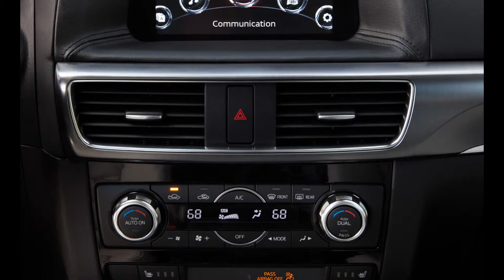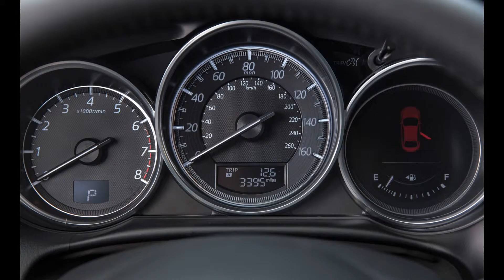2016 Mazda CX-5 Gets More Standard Content and New Pricing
2016 Mazda CX-5 Review :

It’s a holiday miracle! Or, more realistically, it’s merely Mazda reacting to what customers want. Mazda is introducing the rare mid-model-year update to its CX-5 crossover, which was just refreshed for 2016, dubbing the result a “2016.5” model and adding a few key features as standard equipment.

These days, if a car doesn’t come with navigation or a backup camera, it might as well be a horse cart. Mazda knows this, and thus has made a backup camera standard on every CX-5 with an automatic transmission—which is pretty much every CX-5, save for the base Sport, which still offers an honest-to-shiftness six-speed manual but continues to not offer a backup camera. (Automatic-equipped Sports gain the backup camera.) The camera’s standard fitment saves Sport buyers the $400 previously required for the Rear View Camera package, which also brought a 7-inch touch-screen audio system that also is now standard. Mazda has raised the CX-5 Sport’s price accordingly, but an $80 increase in the destination charge brings the total increase to $480, meaning an automatic-equipped Sport now starts at $24,495. The all-wheel drive model’s price jumps $470 to $25,795. The base, manual-transmission Sport’s price increase of $80 directly correlates to the destination charge increase of $80 over 2016 model-year CX-5s.

As for the upper-level CX-5 models, which already had a standard backup camera, Mazda has given them all navigation as standard. The Touring model also adds standard heated front seats. The front-wheel-drive Touring’s MSRP is exactly the same—before destination, that is. With that $80 increase, the new total is $26,115. The all-wheel-drive model is $70 dearer than before, and with the new destination charge its price now sits at $27,415.

Finally, the 2016 Mazda CX-5 Grand Touring’s all-in price increases by $430 to $29,470; the all-wheel-drive version’s bottom line rises by $480 to $30,770. These increases make the Touring’s 2016.5 heated-seat upgrade a steal—nearly a giveaway, even—and render the addition of navigation to both it and the Grand Touring equally as juicy, since previously the feature was anchored to a $1625 Technology package in the Touring, and a $1505 Technology package in the Grand Touring. Prices for those packages, newly shorn of navigation, have dropped to $1275 and $1155, although in the Touring it requires the $1130 Bose audio/moonroof option. Overall, the changes are welcome, and they only serve to enhance the compact crossover we already dub our favorite.